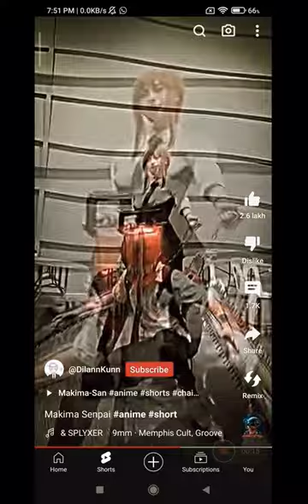short youtube anime chainsaw#